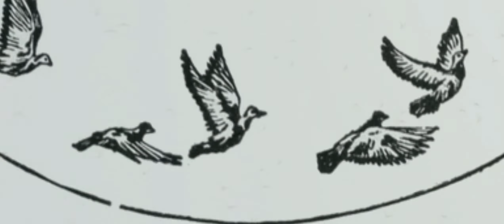Bowesy- Sage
Original instrumental I've being working on recently in CGCFGC tuning (DADGAD whole step down).

Wanted to go for a mellow/ambient/melodic feel, still kind of a work in progress but wanted to share it anyway to see what you all thought.

 too! Thanks  :  )